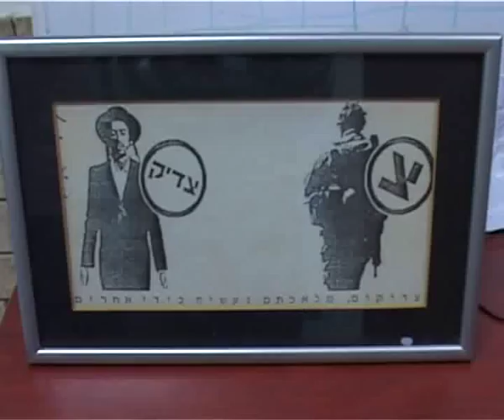The man who dared rebel against Rabbi Ovadia Yosef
From his election headquarters in Jerusalem to bar-hopping in Tel-Aviv :  A day in the life of "Whole Nation" party chairman Rabbi Haim Amsalem, who may turn out to be the surprise of the upcoming elections in Israel